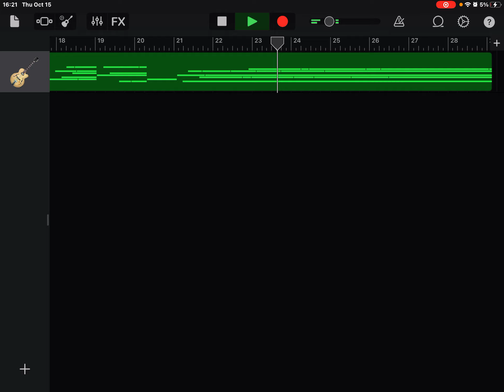Opaque Surface In C Major — MusicWithSalam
This video shows me doing my 27th GarageBand music: Opaque Surface In C Major. And it’s also on guitar, but in GarageBand. Anyways, I hope you have enjoyed this one as well! 🎸🤗